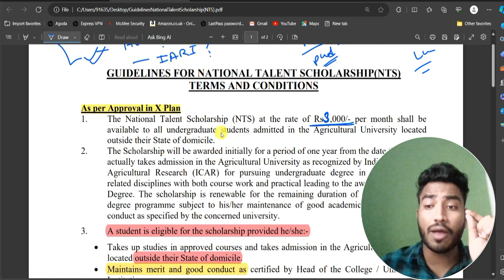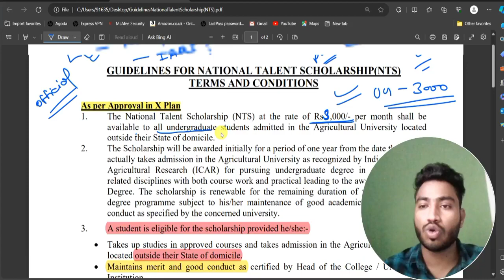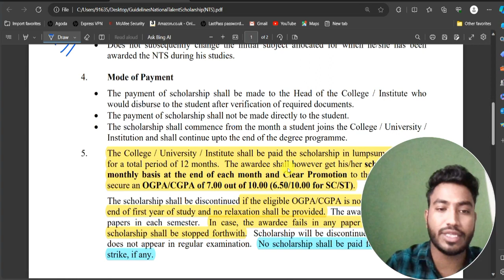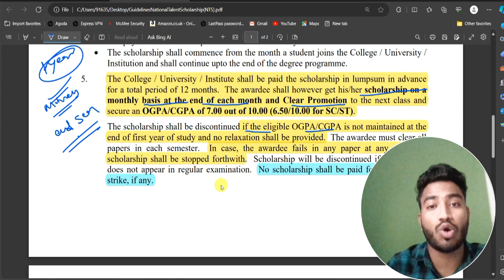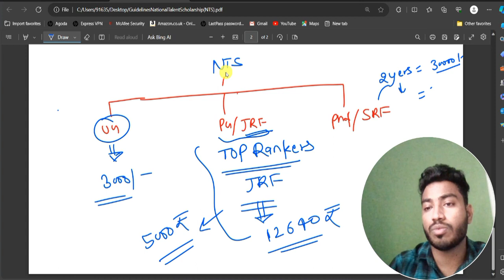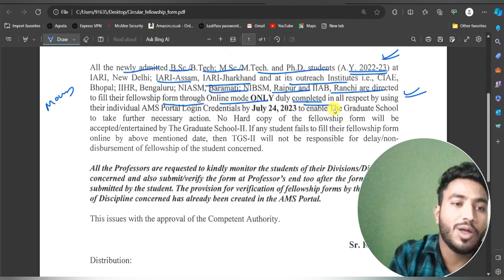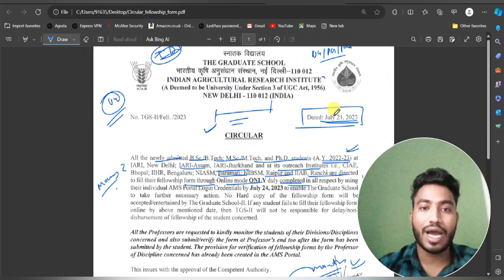📍ICAR Counselling🔥ICAR Scholarship (NTS)🤩•Eligibility Criteria ✅•UG/JRF/SRF•Amount Of Scholarship🔥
📛Join Our ICAR & CUET Paid Counselling

✅ICAR UG Counselling process fee - 599 /-

✅ICAR PG Counselling Fee :- 599/-

↪️ Complete ICAR Counselling+ CUET counselling

🚀 Your Complete Counselling
🚀 Best Choice Filling Prefrence list
🚀 Complete Guidance

What_is_ Mop_ Up_ Round
Mop_ up_ Round _Eligibility_ Criteria
Special_ Instructions_ of_mop_ up_ Round
Next_ Step After 1st Round

Upgradation_Process
ICAR_Seat_Acceptance